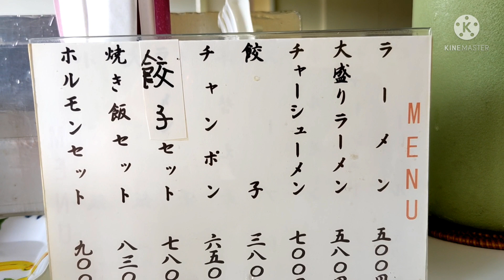丸徳ラーメン【福岡県久留米市】〜焼き飯も美味しいラーメン屋〜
ラーメン単品がワンコインで食べれるお店です。
ワンコインなのに食べログの個々の点数が高くレビューアーの皆様お薦めされてます。
焼き飯の美味しさも印象に残りました。